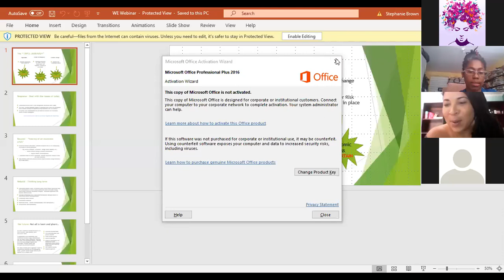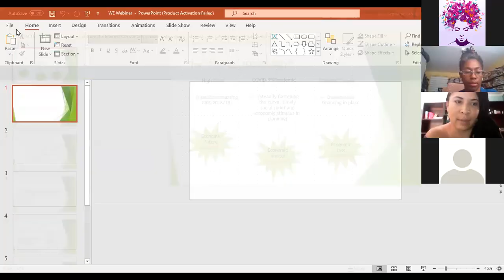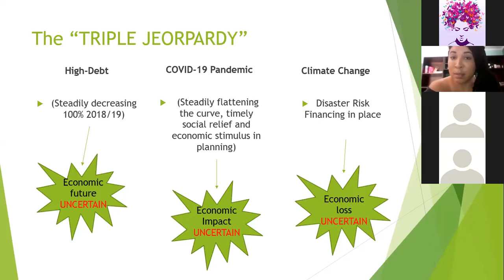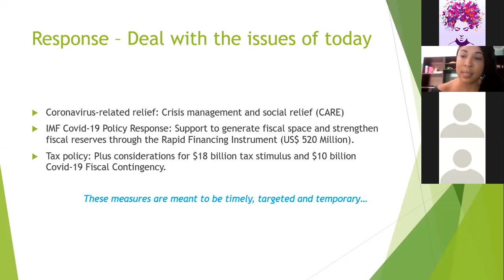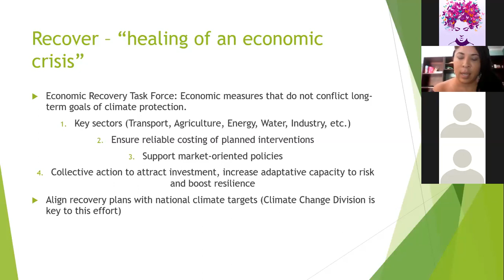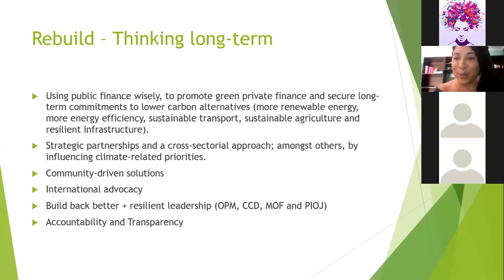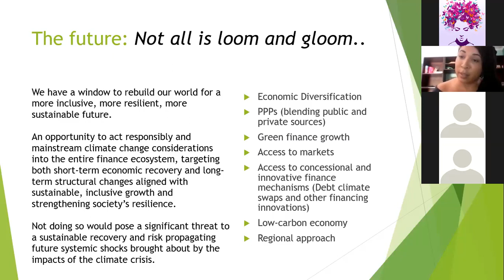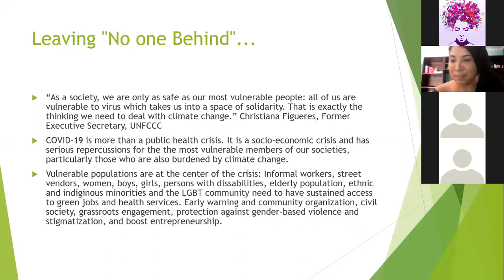COVID-19 & Climate Change